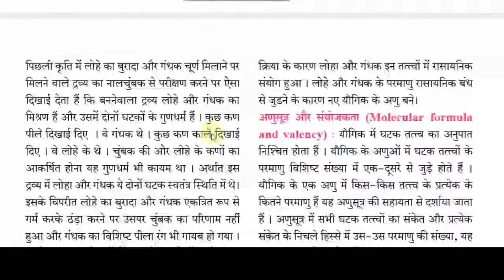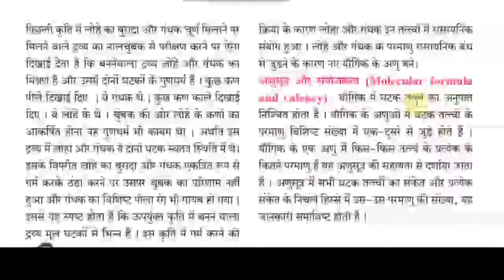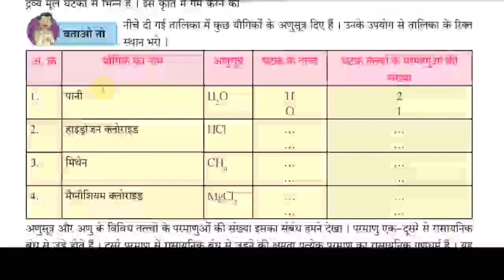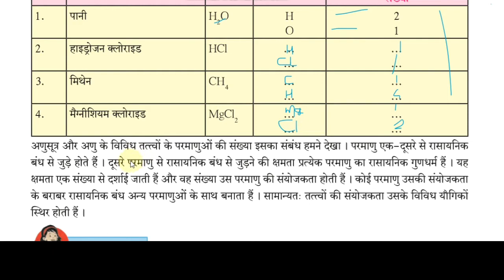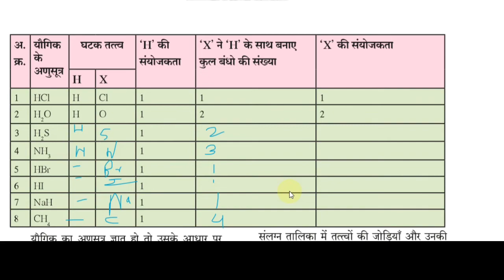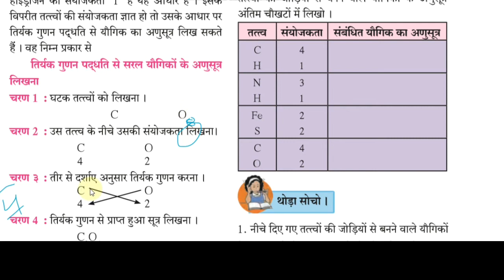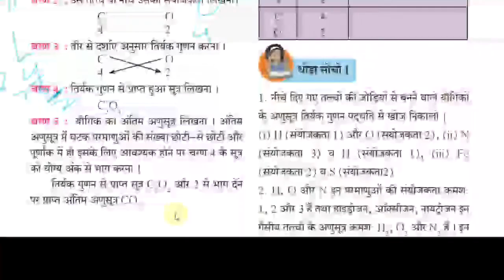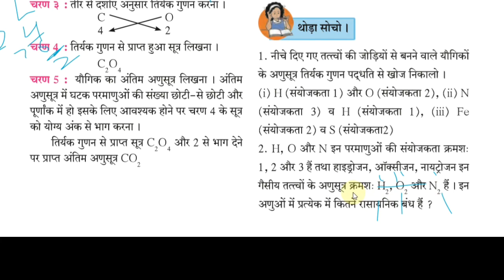science std8 lesson no 6 part 2 | science std8 lesson no 6 in hindi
Hi friends...

In this video u can learn the sixth lesson of eight standard for an Hindi medium and for understanding English medium can also refer this video by Rahul Sir.